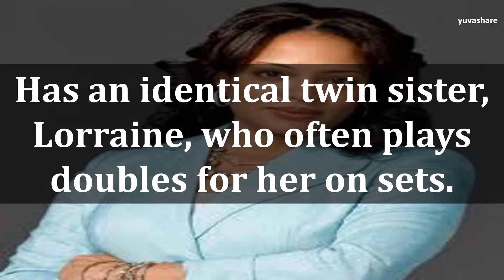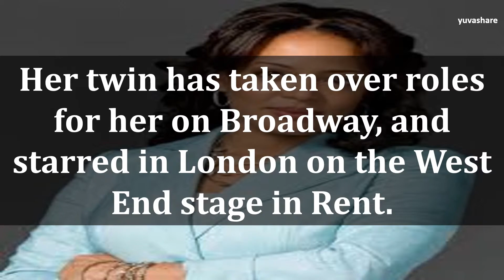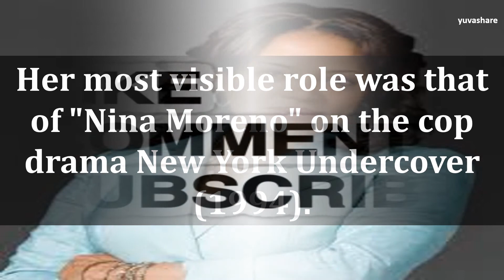BIOGRAPHY OF LUNA LAUREN VELEZ